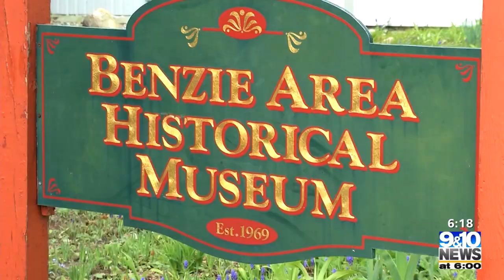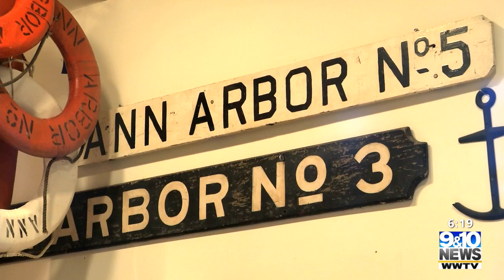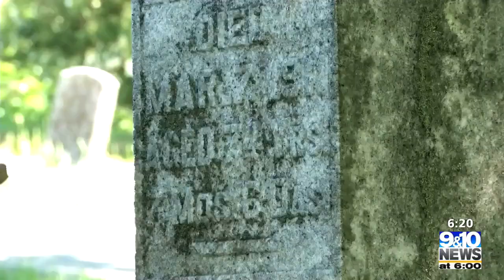Northern Michigan in Focus: Benzie County Historical Society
In this week’s Northern Michigan in Focus, Corey Adkins takes us to the Benzie County Historical Society and Museum that is once again open and ready to greet visitors.